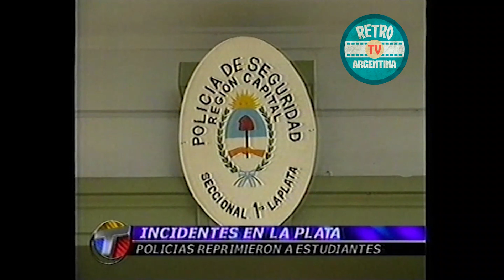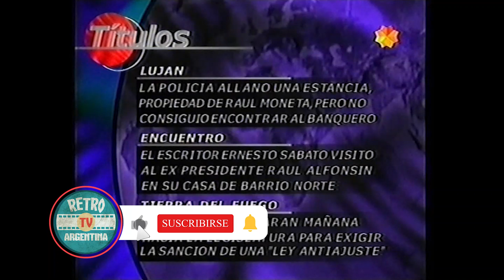Noticiero Telenoche | Tragedia de LAPA aeroparque, Argentina vs Brasil, Maradona, Lino Oviedo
📺 Noticiero | Telenoche
📆 Año | 1999
📡 Canal 13
🌍 Pais | Argentina
🗣 Conducción | César Mascetti - Mónica Cahen D’Anvers

☕ Este canal no monetiza, solo tu cafecito hace posible que siga adelante 😃